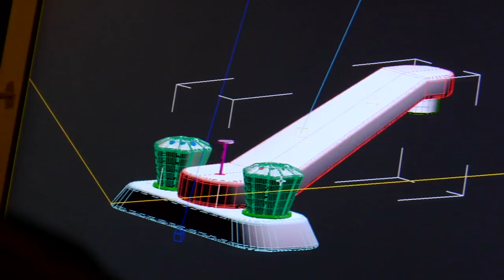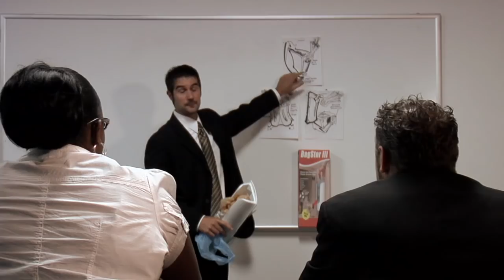Davison - A Better Way to Invent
Our founder and CEO, Mr. George Davison has spent more than 20 years creating and perfecting an invention method to help idea people get their ideas from their head to a real tangible product. At Davison, we believe we had to do find a better way to invent, so we did.

Will you dare to invent with Davison?